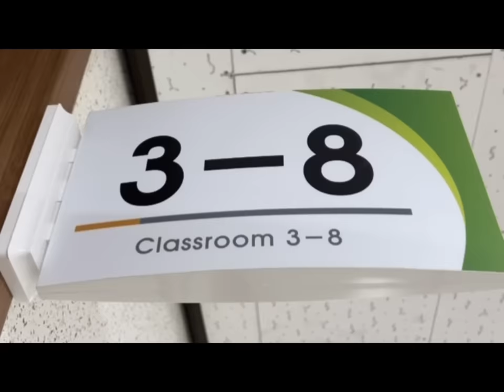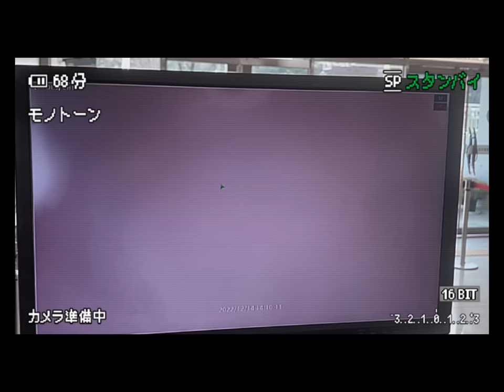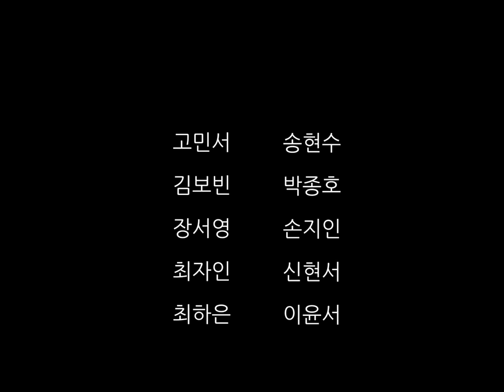용인초당중학교 3-8 졸업영상 우승작ㅣ불개미핌 - ANTIFRAGILE 💪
2022 용인초당중학교 3-8 졸업영상으로 제출하여 11개 반 중 1등으로 뽑힌 작품입니다!! 반 친구들과 르세라핌의 ANTIFRAGILE 뮤직비디오 패러디 해봤어요 🫶🤟🏻

The Hydra - LE SSERAFIM
ANTIFRAGILE - LE SSERAFIM